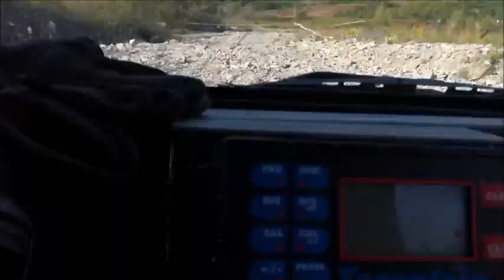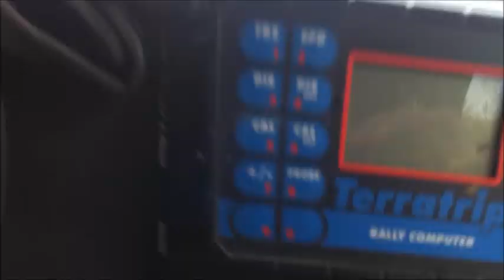Tonino&Angelo in relax.wmv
accendi le casse : alza il volume, ti verrà vogliare di mettere la terza quando stai a 5200 gpm...